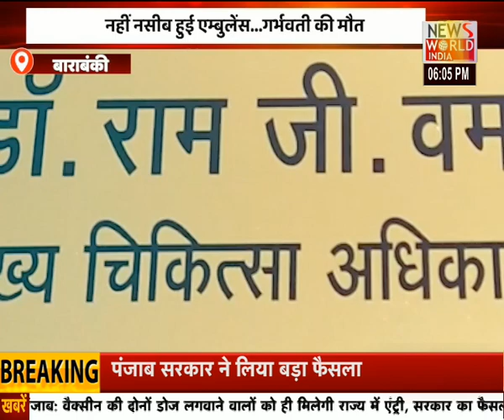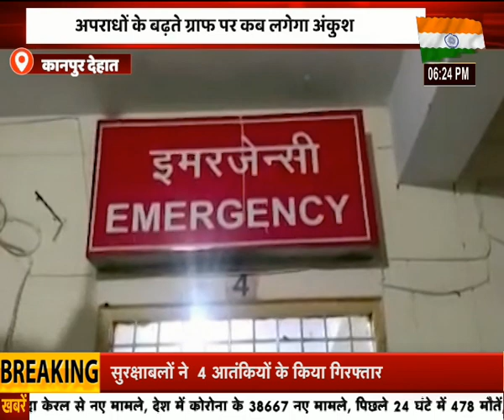उत्तरप्रदेश की हर छोटी-बड़ी खबर के लिए देखिये अपना उत्तरप्रदेश | APNA UTTARPRADESH| NEWS WORLD INDIA